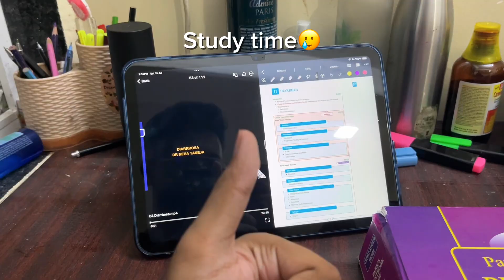A day in the life of MBBS 3rd year Student|Clinics| study|LMCH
neet 2025 expected cut off reservation
neet 2025 expected paper
neet 2025 no of aspirants
neet motivation
assam neet cutoff
assam neet 2025 college wise cutoff
College wise neet 2025 cutoff
assam college wish cutoff
gmch cutoff assam
neet 2025 counselling process
assam neet 2025 online counselling
assam neet 2025 documents required
neet 2025 common mistakes during counselling